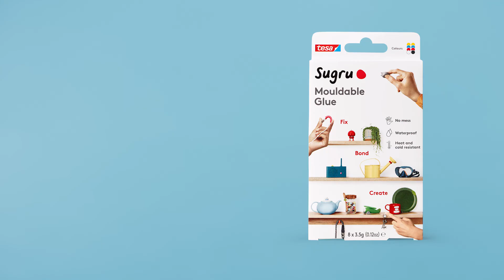Introducing Sugru Mouldable Glue by tesa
Use Sugru to fix and restore broken parts, rebuild missing pieces, mount almost anything without drilling, and much more. There are no limits to what you can do with this award-winning material.